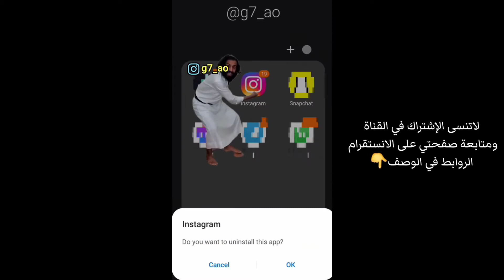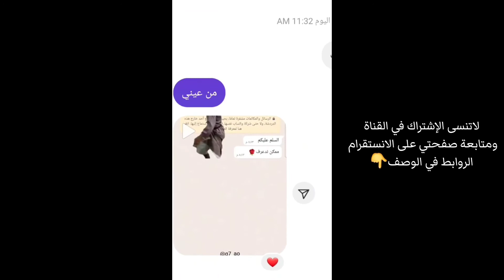اقوى تجميعة مضحكة للمومري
محتوى الفيديو:
(تجميعة (١) مقاطع تم تصميمها بطريقة مضحكة لليوتيوبر @maostfa   )

ستجد العديد من المقاطع القصيرة المضحكة وأيضا الرياكشنات القابلة للإستخدام (كروما-شاشة خضراء)
على قناتي

ويمكنك أيضا متابعتي على